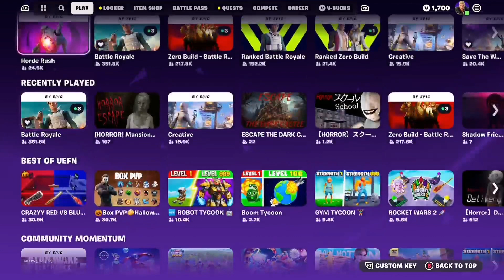Guide (Let): Battle Royale Starter Island med ekstra liv og et win på antal eliminations/points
Guide (Let): Battle Royale Starter Island med ekstra liv og win på et bestemt antal eliminations/points.

Denne gang viser jeg hvordan du kan lave dine egne regler på Battle Royale øen. Ved et eksempel med ekstra liv/respawns og et win opnås ved et bestemt antal eliminations/points.

Battle Royale Starter Island er Sæsonens ø, man selv kan lave sine egne spil eller for den sags skyld sit eget Battle Lab på m.m.
Man kan tage op til 15 af sine venner med og vælge om, der skal være Bots også.
Loot er der også mulighed for at ændre på og meget, meget mere.

Rygtet siger, at den kommende Sæson 5 ø, med Chapter 1 tema, vil vedblive med at være en Starter Island. Selv efter Chapter 5 starter til december og det også får sin egen  Battle Royale Starter Island.

God fornøjelse!

Bedste hilsner
NiteShadowDK